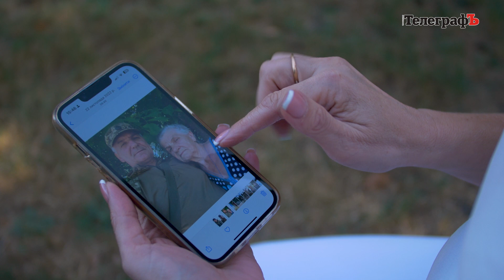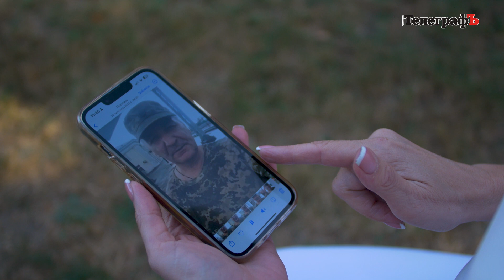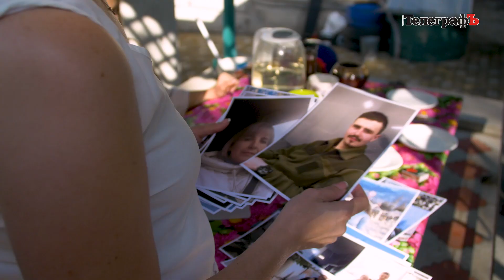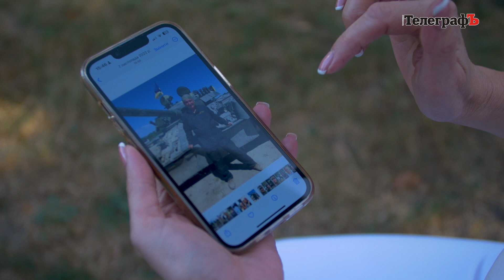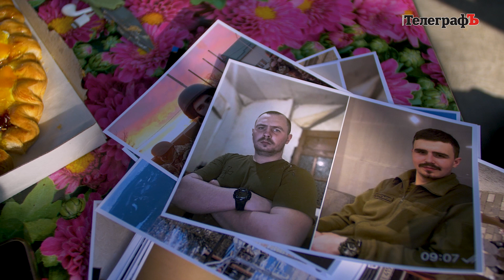Щоб мене зрозуміти, у вас має бути така сама втрата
«Я — дружина військового». «Кременчуцький ТелеграфЪ» розпочинає серію відеоінтерв’ю із  кременчужанками, чоловіки, яких пішли на фронт — захищати Україну від росіян.

Це історії десяти жінок, які через війну залишилися без підтримки, та взяли на свої плечі й свої, і чоловічі справи та обов’язки. І це історії десяти чоловіків, яким стало сили залишити власний дім та сім'ю, аби виборювати нашу Перемогу.

Перша наша героїня — Тетяна Андросова.

Тетяна Андросова — матір п’ятьох дітей та дружина військового. Її чоловік, кременчужанин Ігор Андросов, загинув, звільняючи Харківщину. Двоє її синів захищають країну на Донецькому та Мелітопольському напрямках. Третій — вчиться на рятувальника та планує змінити свою форму на військову.

Вже рік Тетяна вчиться жити без чоловіка. На її плечах - постійне хвилювання за синів, виховання ще двох дітей — Святослава та Лади. А ще — великий дім, у якому колись жила велика дружна родина.